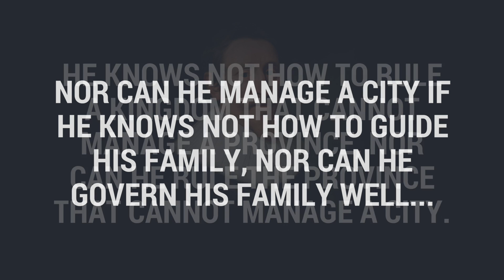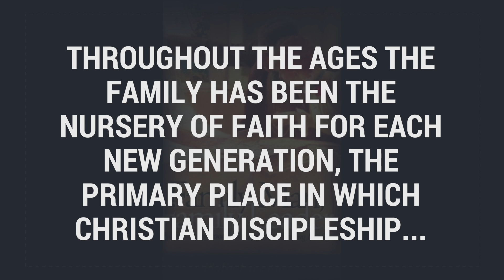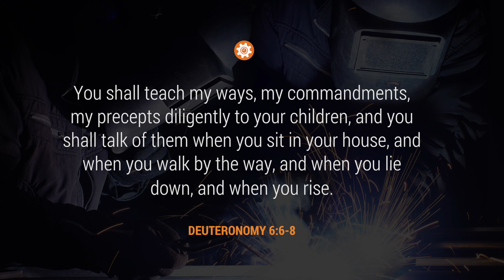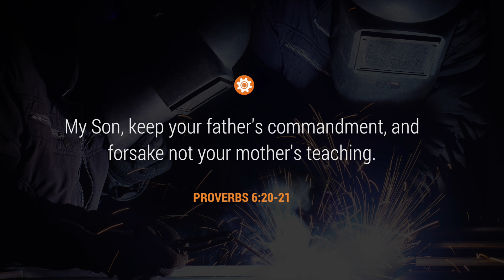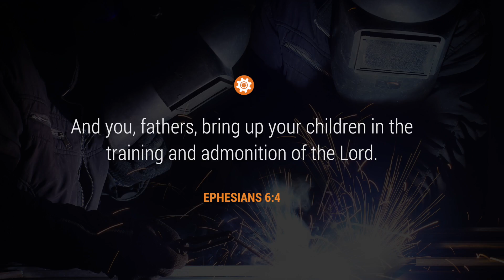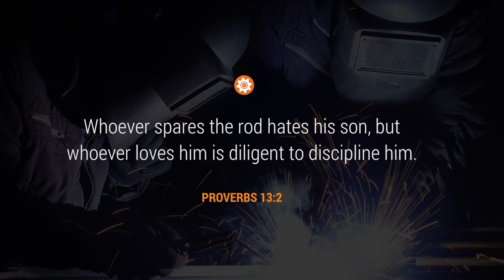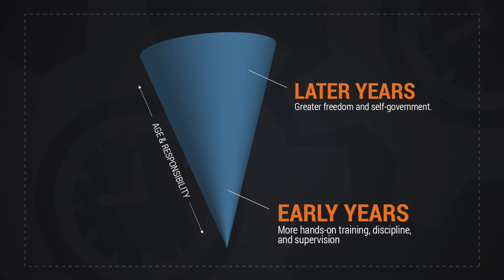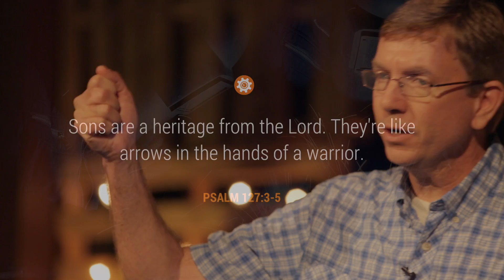Vocation - Family - Video 4